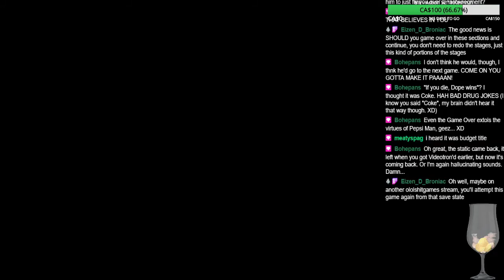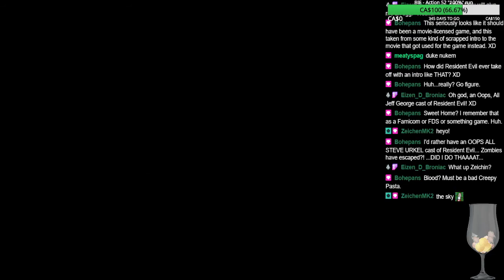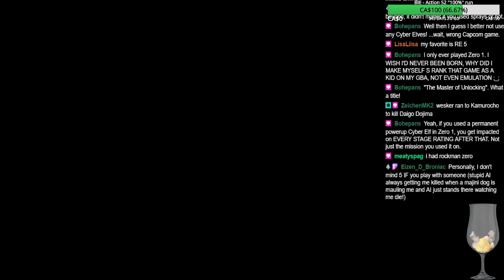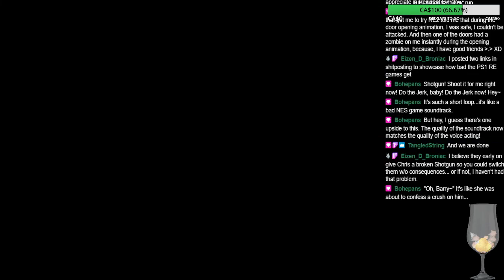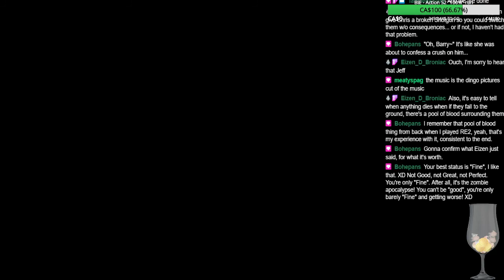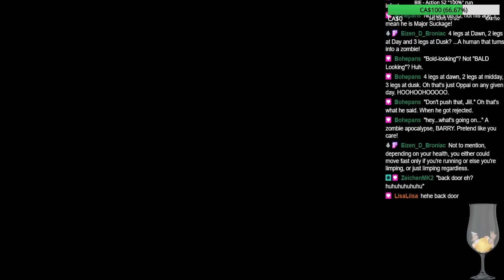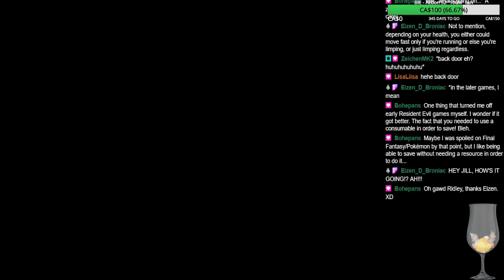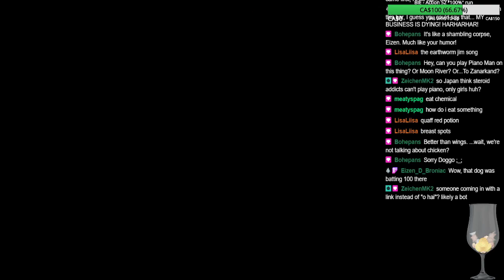Resident Evil: Director's Cut: Dual Shock Ver. (PSX) - NOT ololshitgames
The re-release of Resident Evil with... different music.

While Horror games are not my cup of tea, this isn't a bad game at all (although I've never been a fan of tank controls either)

Gotta wonder why they decided to change the music though, it's... certainly something.